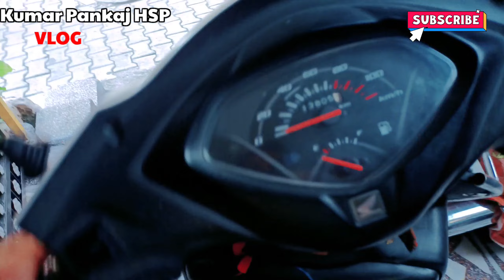Ladoo Gopal Ji First birthday || daily vlog || vlog video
Ladoo Gopal Ji First birthday celebration //krishan ji // Birthday Celebration Family Vlog
Ladoo gopal ji
Ladoo gopal ji dress
Ladoo gopal ji ki aarti
ladoo gopal
Full day routine
Prem Mandir
Krishna ji birthday
Krishna ji birthday celebration
Ladoo gopal ji ashirbad my youtube channel
Krishna Teri
Krishna songs
Krishna birthday
Krishn janamastmi
Hoshiarpur

youtube Birthday vlog
Viral

Hoshiarpur
Kumar Pankaj HSP

trending video this month

thanks for supporting Hoshiarpur
Kumar Pankaj HSP

Jee Aayan nu
Jai ho Baba Sidh Chanoo ji Ashirwad My Youtube Channel
Greeting and Welcome, MY Channel is kumar Pankaj (Hsp) This channel is dedicated to family life as well as travle and food .
Hoshiarpur Update As Well As Punjabi Shooting Vlogs.
kumar pankaj hsp
jai ho ganesh ji

All media accounts links
Username and links